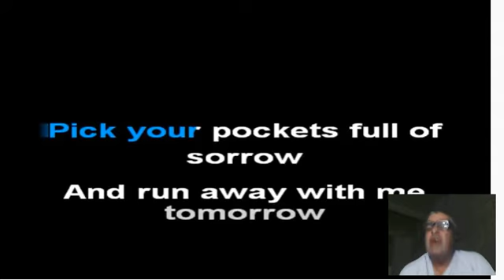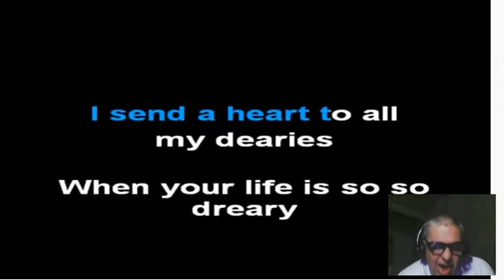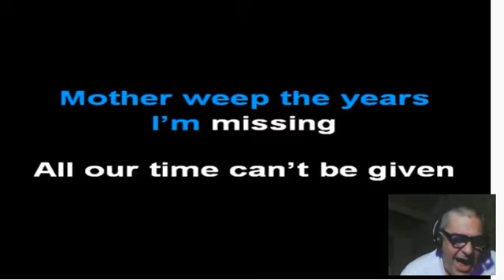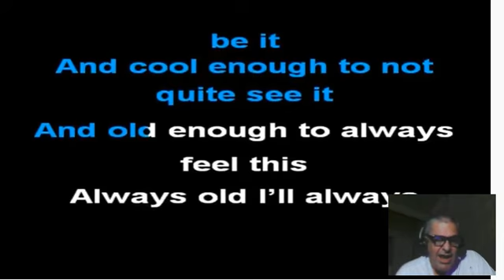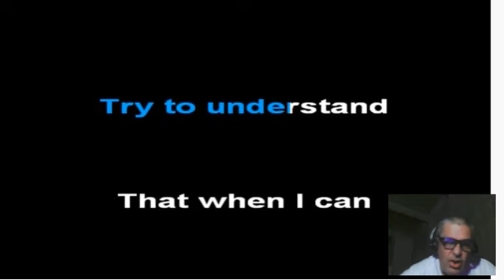bobby dogstone sings mayonaise